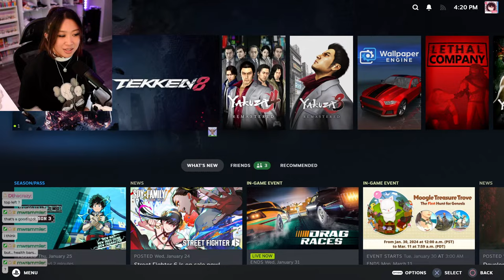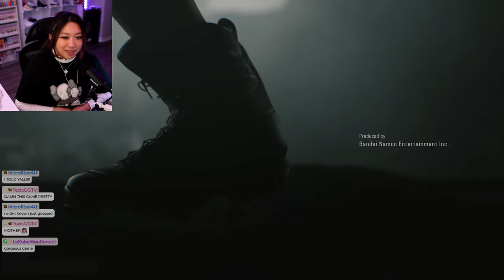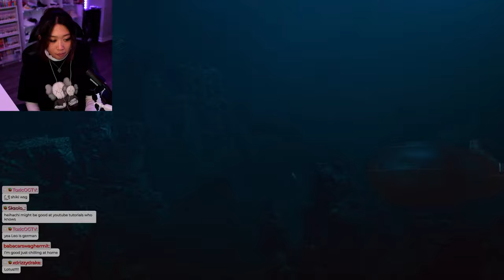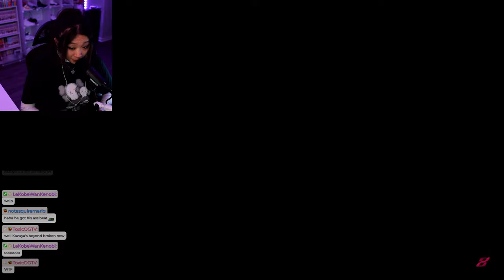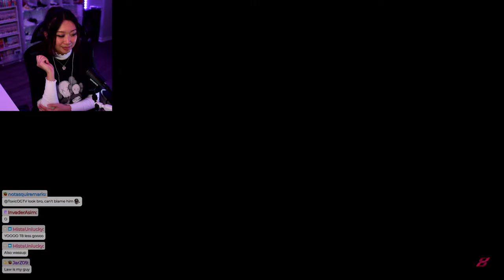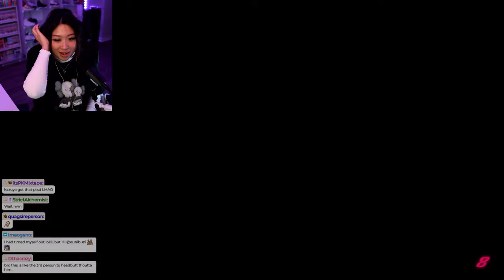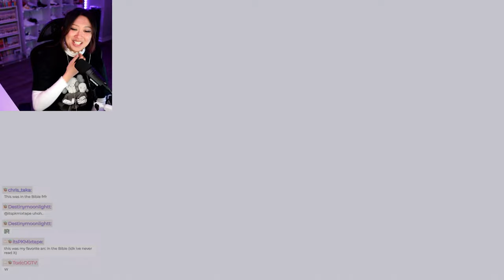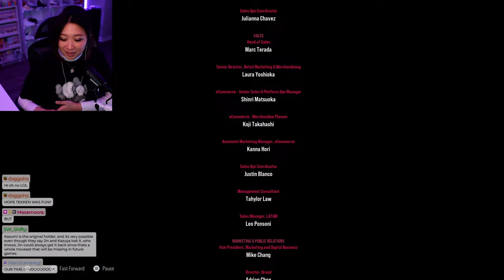Reina, you'll never be tekken for granted ( ˘͈ ᵕ ˘͈♡) | T8 Story Mode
t8 story mode time~